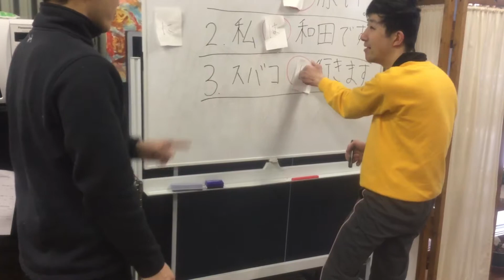2019/02/11 わださん「文章パズルに挑戦する」